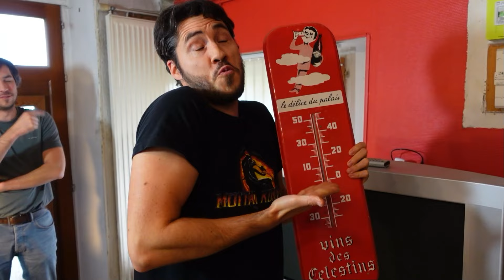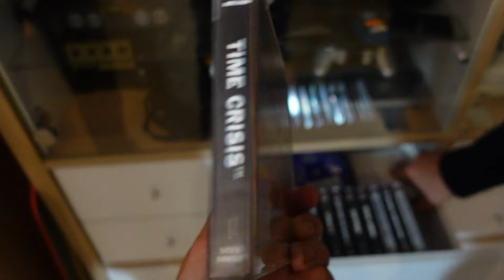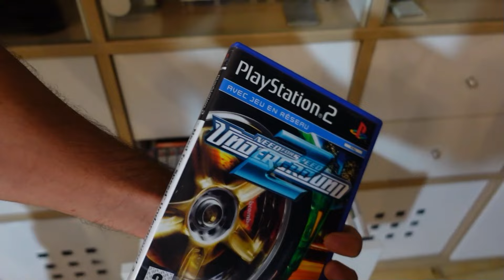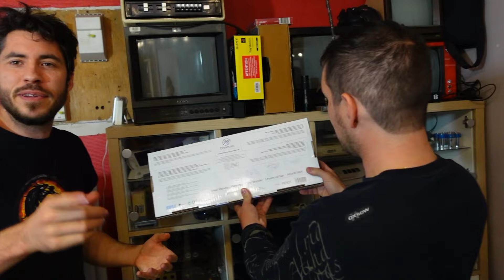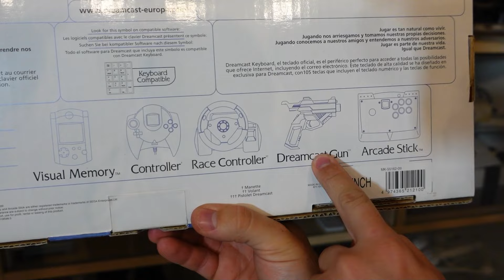La collection Jeux vidéo de JORDAN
Et voici la collection de jeux vidéo de mon pote Jordan.
On le remercie beaucoup.

Mon 3ème livre est ENFIN disponible

🔥 Code créateur (Epic games) : Asterion